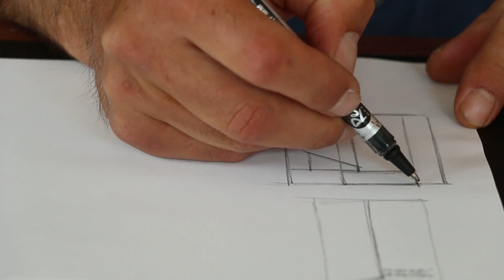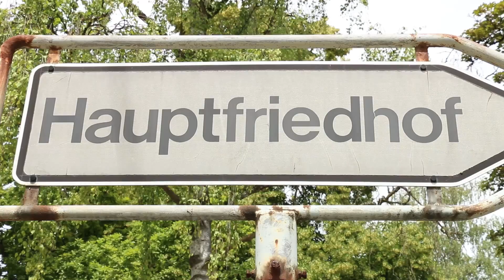Auf dem Friedhof: Steinmetz sein ist nicht nur Handwerk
Steinmetz Karl Vogt entwirft gerne künstlerische Grabsteine. Gefragt sind heutzutage jedoch oft pragmatische Modelle. Der Grabsteinmacher der Firma Weber Natursteine zwischen Handwerk und Trauerbegleitung.